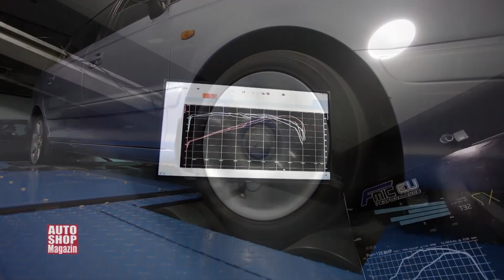Benzin VS Plin ASM 951